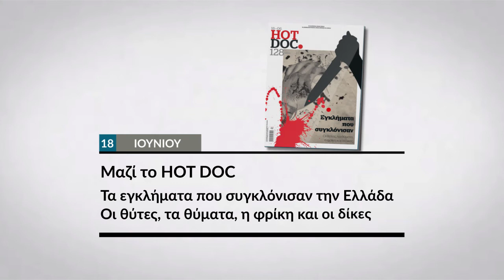Documento TV SPOT #38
Αποκαλύψεις, ρεπορτάζ, συνεντεύξεις, αφιερώματα. Η δημοσιογραφία επιστρέφει με τη μεγάλη Κυριακάτικη Εφημερίδα!